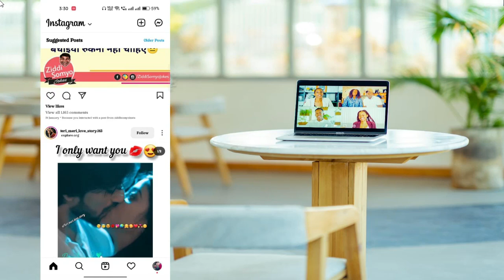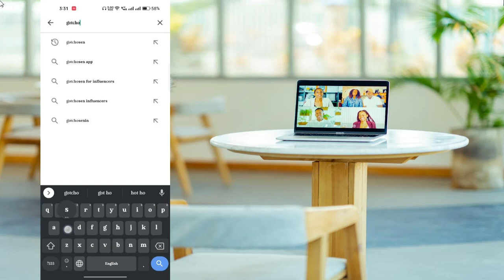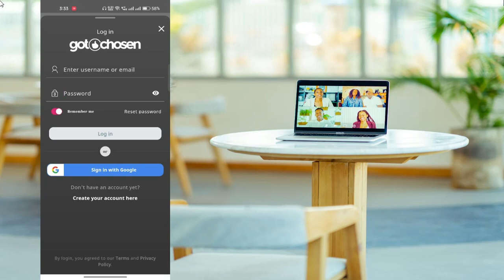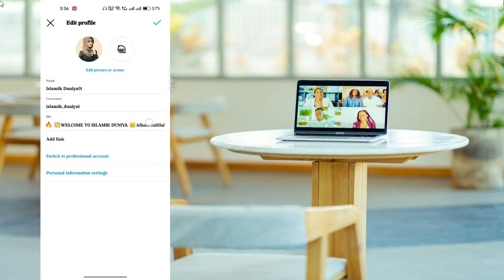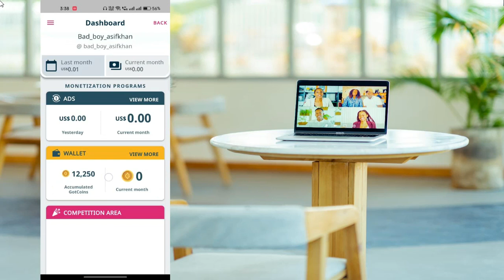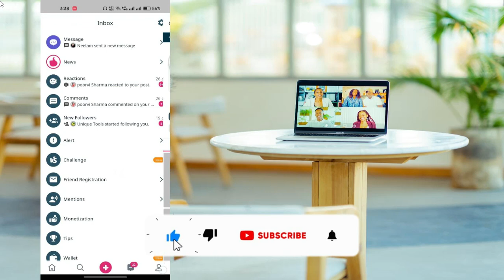Best Money Earning App 2023 || Earn Upto ₹1.5 Lakh Real Cash Without Investment || Google Tricks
your querys 👇
Best
Money
Earning App
2023
Earn
Upto
1.5 Lakh
Real
Cash
Without Investment
Google Tricks
₹1.3 Lakh
GT
Paytm Cash
New
Simple
Refer & Earn
Free
Top & Best Self Earning App, Earn Paytm Cash, Unlimited Tricks, in Hindi, Google Tricks.